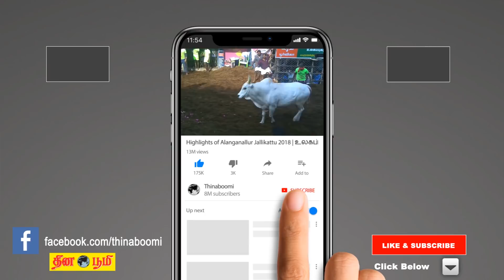கணவன் - மனைவி ஒற்றுமை சிறந்து விளங்க சென்றுவர வேண்டிய ஸ்தலம் | PARIGARA STHALANGAL | THINABOOMI